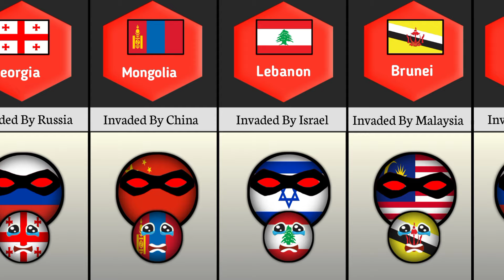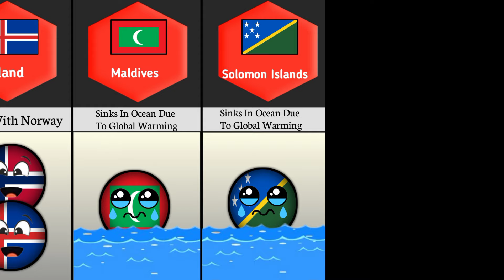Future Of Different countries